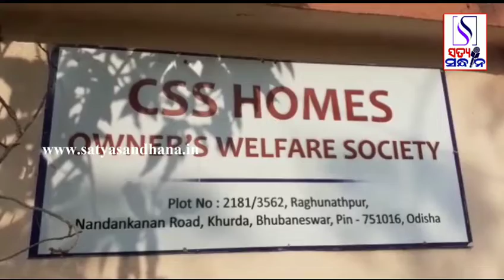# ରୁମନମ୍ବର ୩୦୧ରୁ କଳାକନା ବୁଲାଇଲେ ଚୋର#homedept#comisinerate police#bhubaneswar#barang#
ରଘୁନାଥପୁର ଗ୍ରାମମୁଣ୍ଡରେ ଥିବା ଆପଟେମେଣ୍ଟରୁ ଚୋରୀ,ଘରେ କେହି ନଥିବାର ସୁଯୋଗରେ ସୁନା ଅଳଙ୍କାର,ବିଦେଶୀ ମୁଦ୍ରା,ନଗଦ ୧ ଲକ୍ଷ ୨୫ହଜାରେ ଟଙ୍କା ଲୁଟି ନେଲେ,ପୁଲିସର ତଦନ୍ତ ଆରମ୍ଭ

Satyasandhana.in is a news portal in odisha. which provide latest news and current affairs around the world. This site is committed to provide genuine content both text and video format.